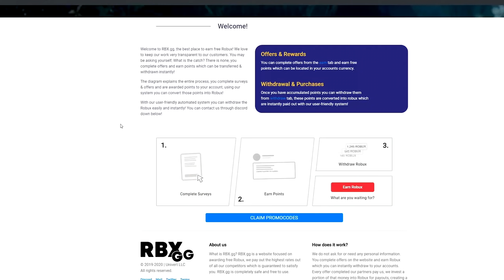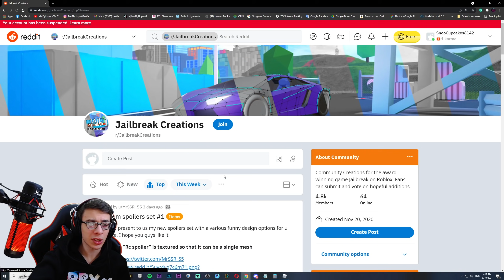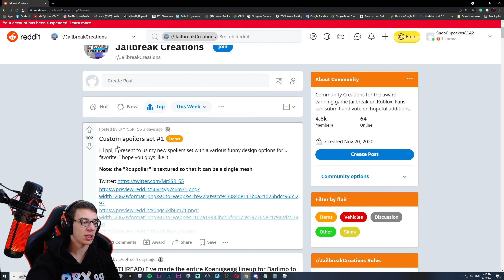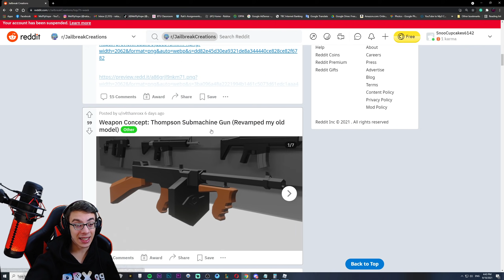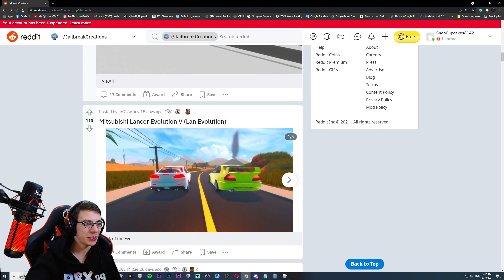რა ვიცით ახალი სეზონის შესახებ? ყველაზე მაგარი სეზონი?! - ROBLOX JAILBREAK